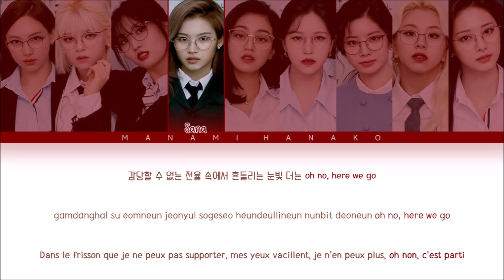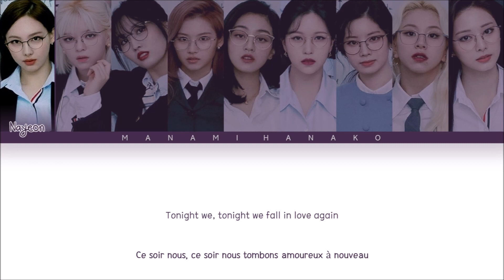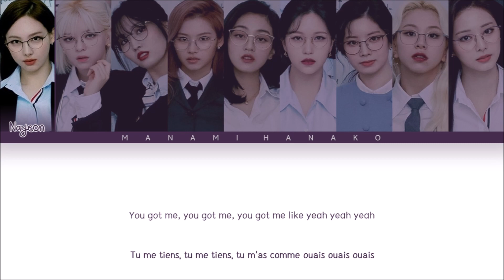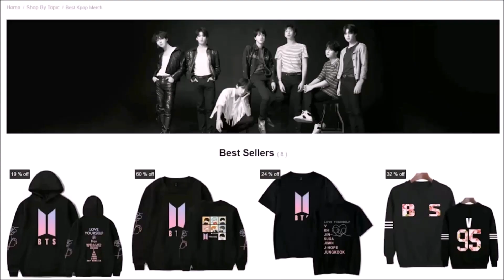{VOSTFR} TWICE (트와이스) _ 'F.I.L.A (Fall In Love Again)' (Color Coded Lyrics Français/Han/Rom/가사)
• Artist: TWICE
• 아티스트: 트와이스
• Song♫: F.I.L.A (Fall In Love Again)
• Album: Formula of Love: O＋T=‹3
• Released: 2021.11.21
• 멤버들: 나연, 정연, 모모, 사나, 지효, 미나, 다현, 채영, 쯔위